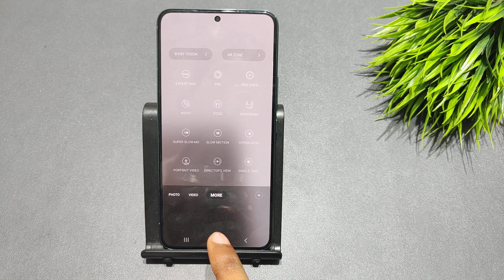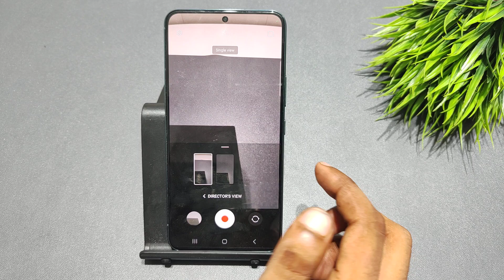How to enable dual view video in samsung galaxy s20 fe 5g,s20 plus | Dual view video kaise lagaye